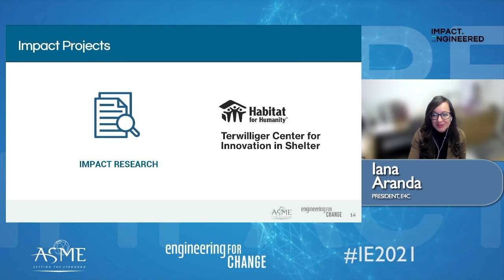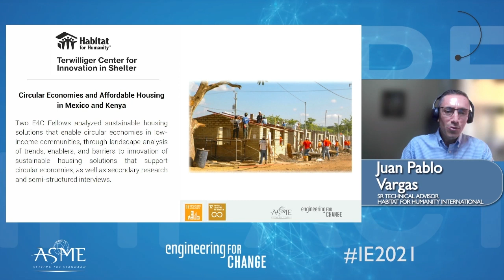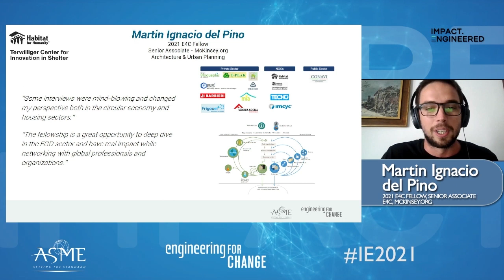Impact Project - Habitat for Humanity - Impact.Engineered 2021